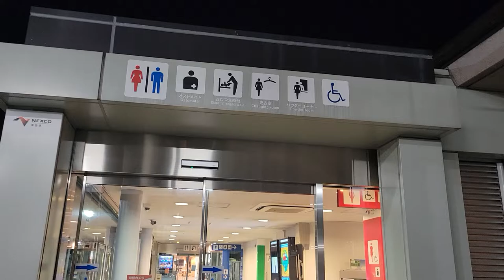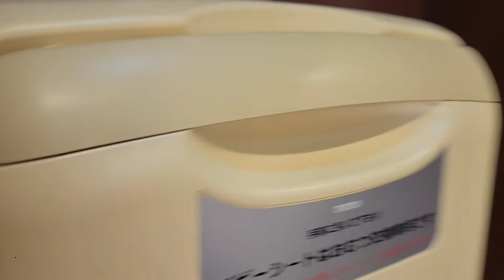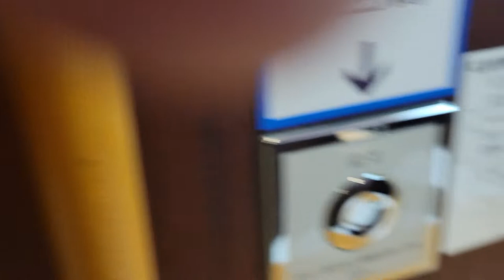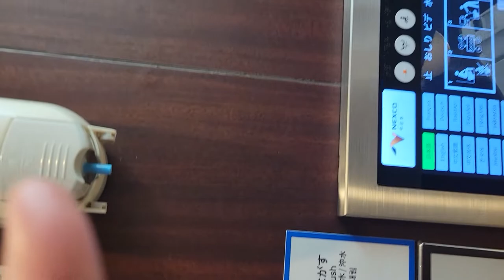GANITO ANG PUBLIC COMPORT ROOM NG JAPAN